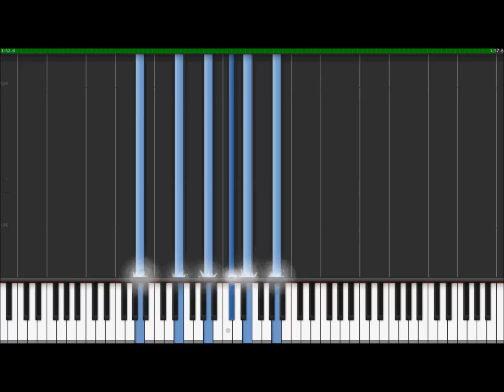Coldplay - In My Place - Instrumental Piano Cover (Synthesia Tutorial)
This is a piano cover and synthesia tutorial of "In My Place" by Coldplay from their album "A Rush of Blood to the Head". It covers all the vocal portions of the song. I played slightly slow and more mellow compared to the original song.